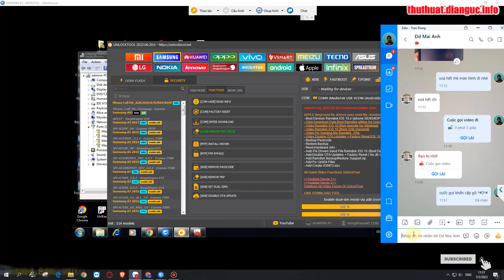FRP Bypass Samsung J4 CORE New Method Unlocktool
FRP Bypass Samsung J4 CORE New Method Unlocktool, SAMSUNG J4 CORE J410F FRP BYPASS Google, Bypass frp Samsung J4 Core I J410, FRP Unlock Samsung J4 Core (J410f) Google Account Remove Unlock 2023, Samsung J4 frp with unlock tool,

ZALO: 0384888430